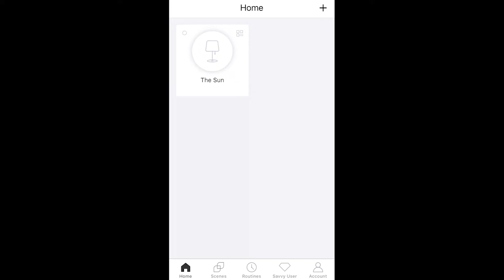塩ビパイプ・太陽光・LEDで循環できるレタスの水耕栽培（字幕あり）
揚水ポンプが一番上の塩ビパイプに水を送ります。
送られた水は排水ホースを通って、下の塩ビ管に移動します。
水は一番下の箱まで移動した後、揚水ポンプで再び一番上の塩ビパイプへ移動します。
朝と昼、野菜は太陽光を吸収します。
夜になると自動的にライトが点灯します。
野菜はライトによって成長します。
水に浮く性質の板に穴を開けて苗をセットします。
水位が下がると板も下がるので、水切れは起きません。
箱の中の苗が育ったら、塩ビパイプの穴へ移動して成長させます。
成長したレタスの場合、外側の葉から収穫します。

0:00 ベースとなる床の作成
0:37 塩ビパイプ用の枠の作成
0:49 床と枠を固定
1:21 貯水タンク用の排水ホースの加工
3:09 塩ビパイプの切断
3:38 枠の塗装
4:13 塩ビパイプの組み立て
5:51 塩ビパイプの穴あけ
6:48 塩ビパイプキットの設置
7:24 揚水ポンプの設置
8:16 貯水タンクの加工
8:38 苗用の発泡スチロールの加工
9:26 液体肥料入りの水の投入
9:46 水の循環開始
10:28 発泡スチロールと苗をセット
11:47 LEDライトの設置
12:13 スマートプラグの点灯時間設定
12:48 ライトの自動点灯実験

【水耕栽培装置自作関連動画】

・【水耕栽培用】水位センサー自作方法。電磁弁を使った自動給水の準備を整える

・【水耕栽培】屋外に設置していた塩ビ管装置を室内に移動させて再稼働させる

・【水耕栽培】OAT（旧大塚）ハウス濃縮液肥の作り方とEC値が合わない時の対処法

・塩ビ管と排水ホースを加工して、水が循環できる水耕栽培キットを作る

【水耕栽培レタス関連動画】

・植物用ライトと普通のライトでレタスの成長率を比較したら成長率は約3倍ほど変化した

・ライトの照射時間でレタスの成長速度は変わります。16時間と24時間で育苗の実験をしました。

・[タイムラプス]44日間室内レタス水耕栽培。種から育てた苗を養液が循環している塩ビ管にセットして観察。

・ライトを照射し続けるとレタスが大きく育つのか調べてみた【水耕栽培】

【水耕栽培トマト関連動画】

・【トマト巨大化】1本の苗から250個収穫成功！摘葉・剪定・誘引してまだまだ収穫します！

・水耕栽培トマトが赤くならないのは葉を取ったからかも？巨木化トマト計画一部で苦戦中です

・1本の苗を巨木化させてミニトマト100個収穫！余裕で1000個いけそうです

・水耕栽培ミニトマト初収穫！記念に豚トマト巻串作って炭火で焼いて食べました

【水耕栽培その他動画】
・スナップえんどう水耕栽培の途中経過。苗は順調に育っているように見えますが…